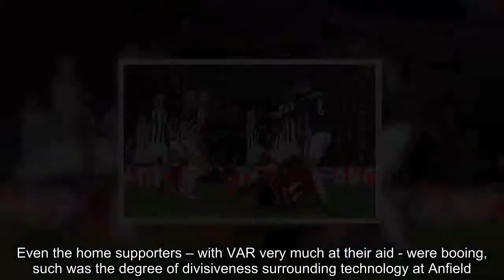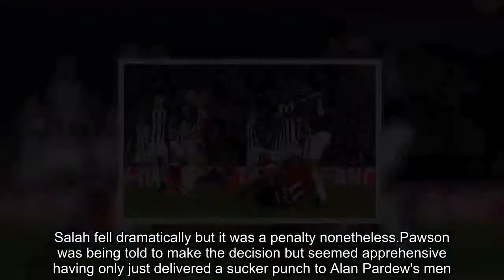VAR causes havoc during Liverpool's Cup tie with West Brom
Video Assistant Referee has caused more controversy with two major decisions going against West Brom during their FA Cup fourth-round tie with Liverpool.Their clash was the only game selected from this weekend's FA Cup fixtures to use VAR to overturn decisions and it was called upon three times just in the first half alone.The system can only intervene on four incidents - goals, red cards, penalties and mistaken identity.Even the home supporters – with VAR very much at their aid - were booing, s...